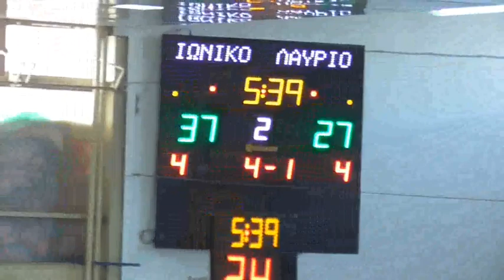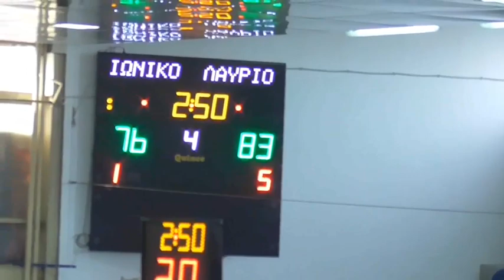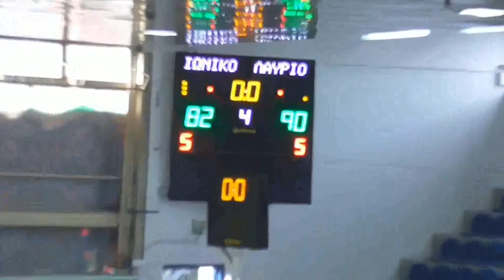2023 04 01 Lavrio at Ionikos 2873963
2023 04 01   Lavrio at Ionikos 2873963